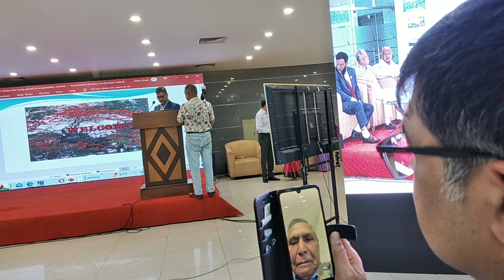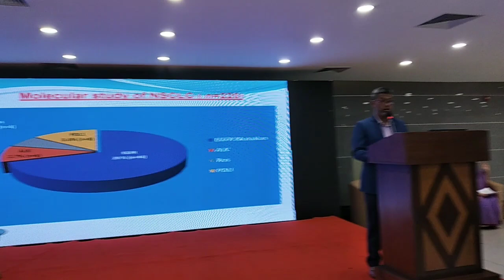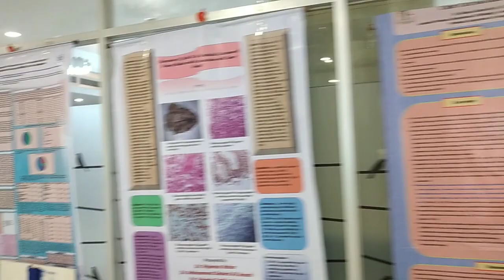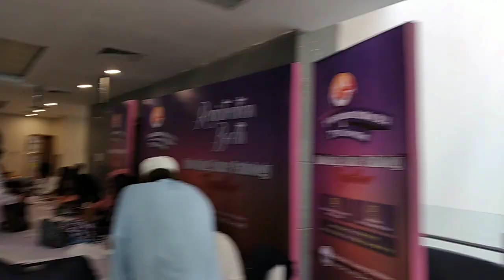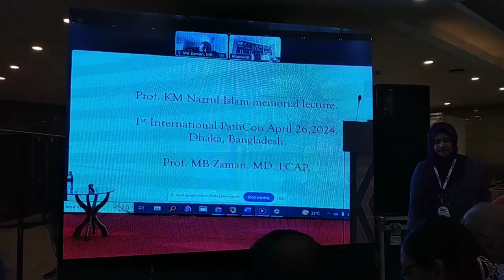Part 2, Day 1, 1st International Scientific Conference of BAP, 26-27 April 2024, Dhaka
Part 2, Day 1,  1st  International Scientific Conference, Bangladesh Academy of Pathology, 26-27 April 2024, Dhaka
26 April 2024, Bangamata Begum Fazilatunnesa Convention Hall, Dhaka

Keywords: International Scientific Conference, Bangladesh Academy of Pathology